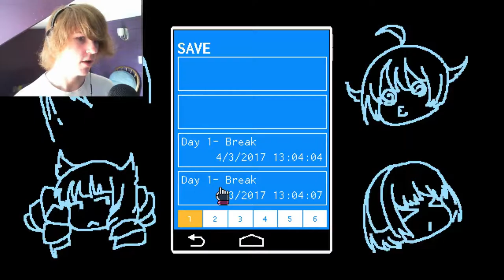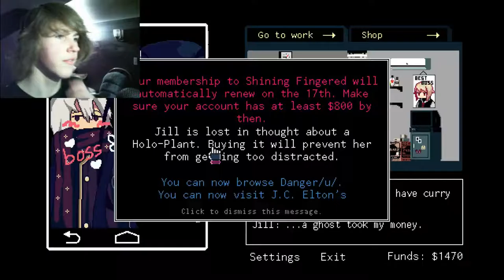SPARKLE SKIN DISEASE | VA-11 HALL-A | Part 2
This drink kind of has a negative backstory, like too many sparkles... but I'm prepared for Wednesday!
This game is becoming my favourite game right now, it's becoming something I can always play when I'm bored, just like Mother 3!

If you did, why not share with your friend/sparkle star!

Play for yourself! It's worth it! Link, please! Boop.